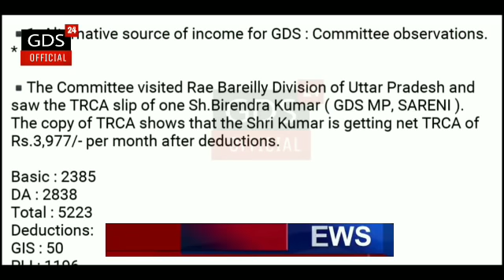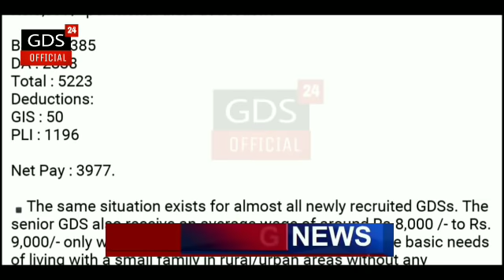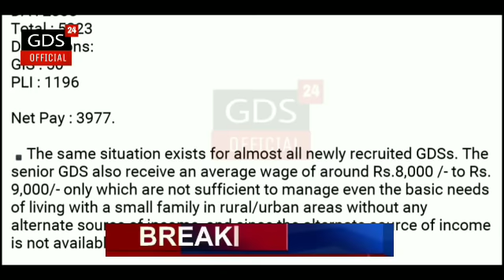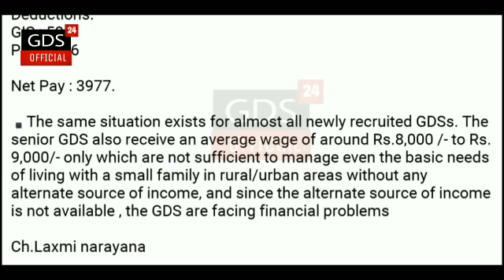ग्रामीण डाक सेवक के वेतन पर बड़ी खभर | TRCA | BREAKING NEWS